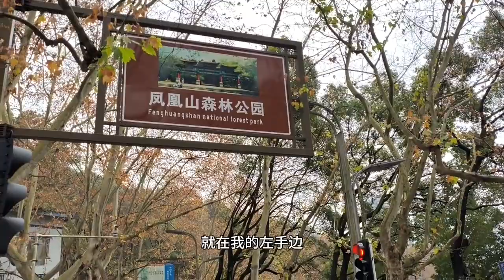贵州遵义凤凰山公园，山脚下的风景就很好了